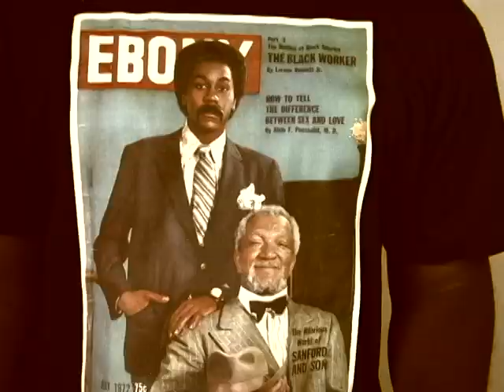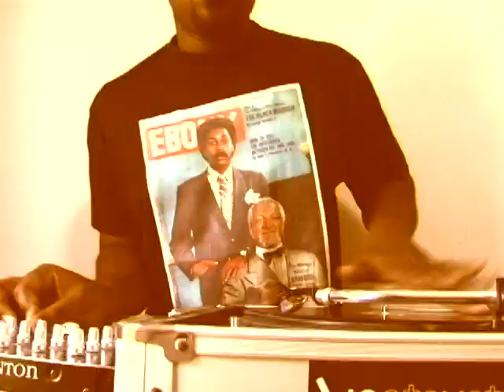Rahim Samad - Guilty Simpson Scratch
from the DVD - Righteous Disorder TV Street Volume 1

Facebook.com/RahimSamadMC